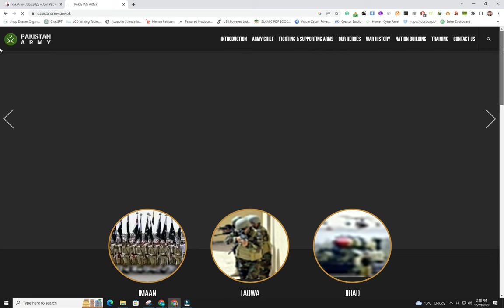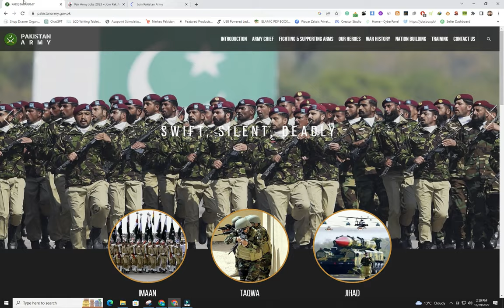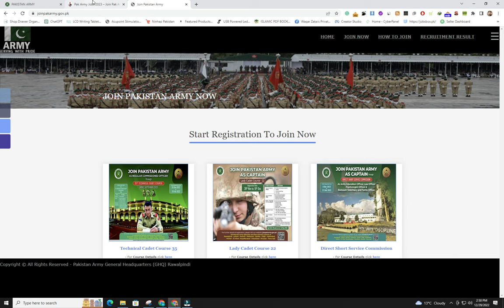Pak Army Jobs 2023 – Join Pak Army as Regular Commission Officer